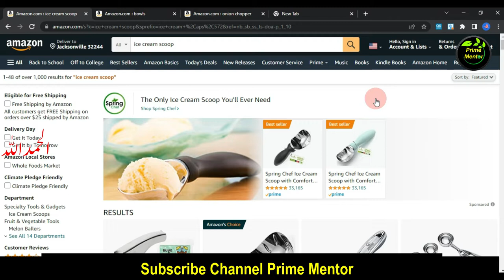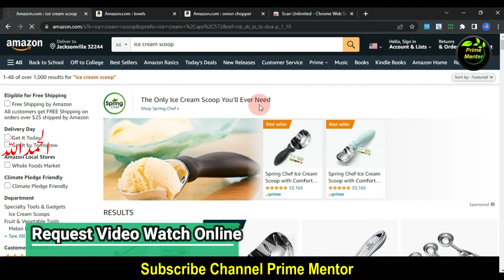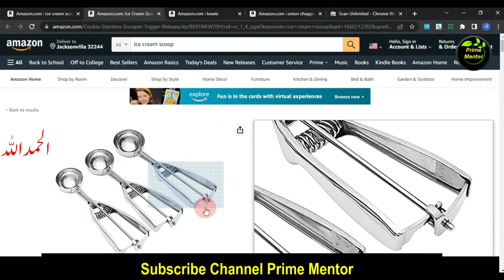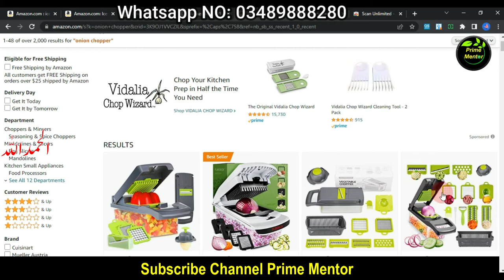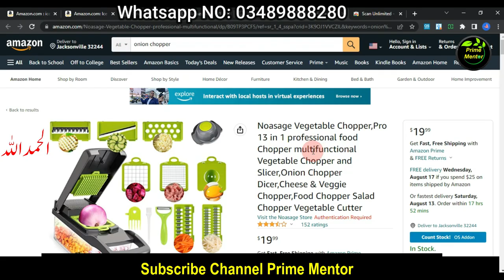Amazon Product Hunting Free Tools Class 09 | Product Hunting in Pashto | FBA Wholesale Course Pashto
Amazon product hunting course
Amazon free course
Product hunting
Product hunting free tools
Amazon pashto course
Amazon course
Product hunting uae
Product hunting for amazon uk
Amazon product hunting tools
Product Hunting in Pashto
Amazon wholesale course
Shahid anwar free course
shahid anwar pashto course
amazon pashto learning
amazon pashto free course
amazon saudi arab
amazon uae
amazon afghanistan
amazon pashto
amazon
prime Mentor
amazon product hunting urdu
amazon product hunting techniques in urdu
product hunting amazon urdu